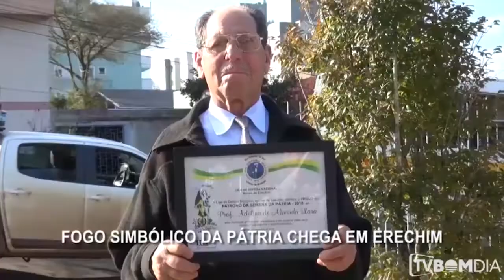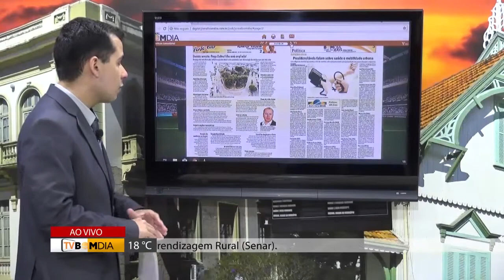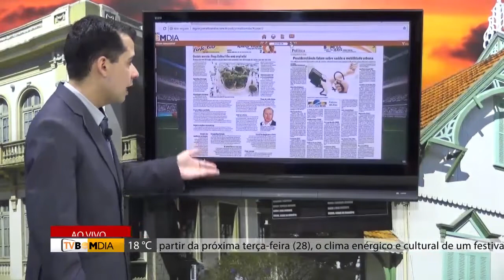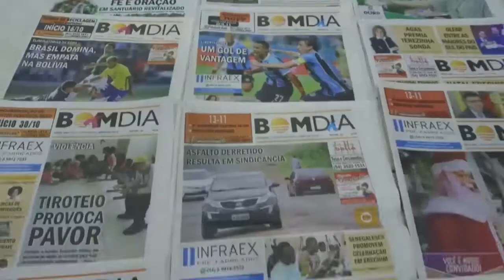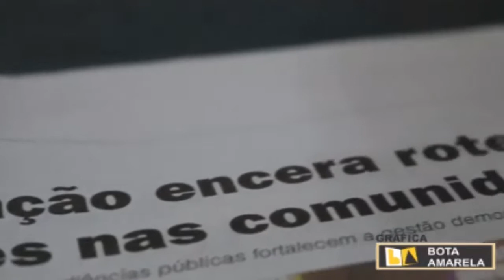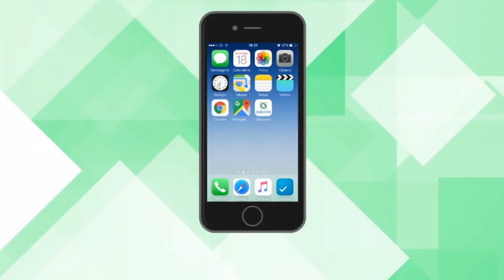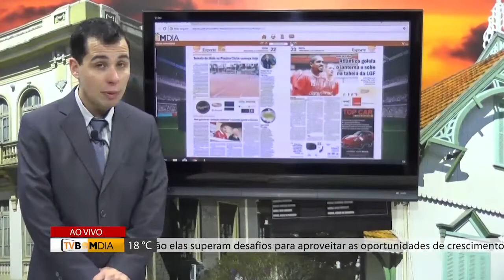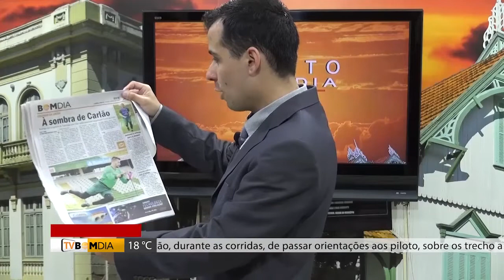Minuto Bom Dia - Completo - 24/08/2018